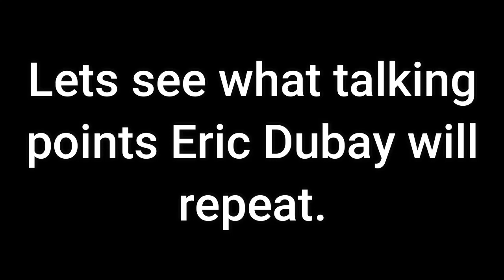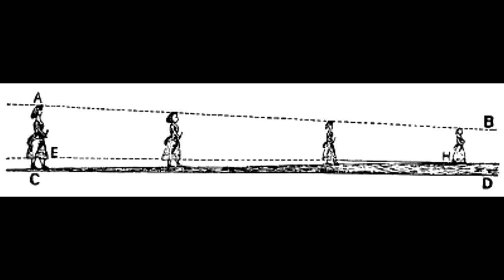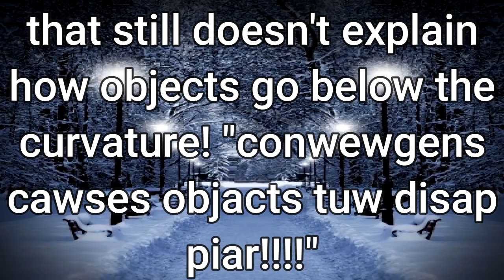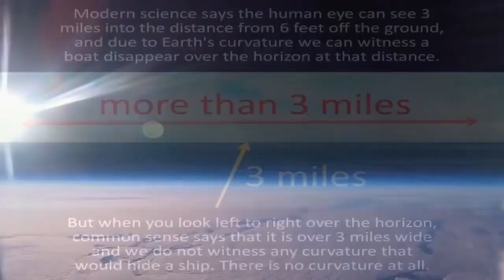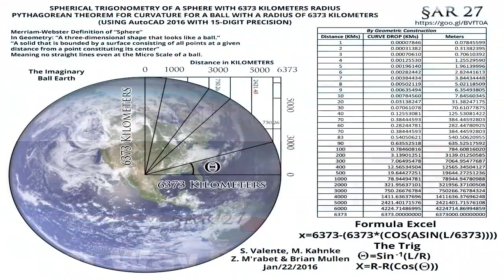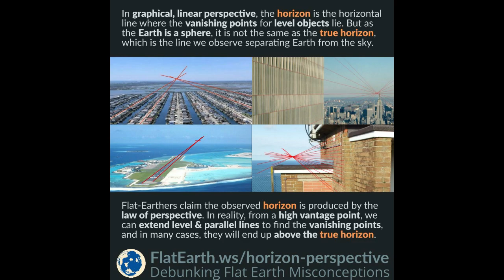Eric Dubay uses convergence again to prove his point!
Convergence won't cut it.